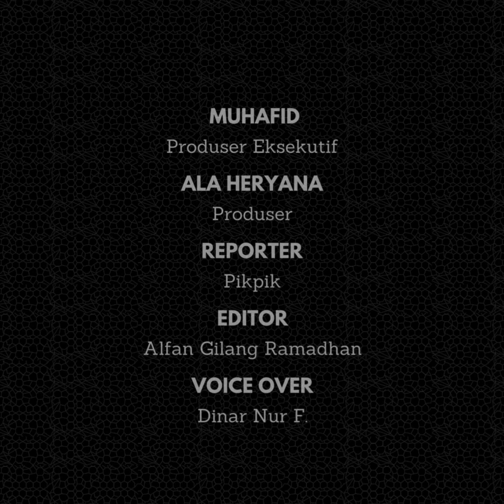Jalur Mudik Selatan Garut dari Bandung Menuju Tasikmalaya Mulai Padat Merayap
Musim mudik, volume kendaraan pemudik yang melintas jalur selatan Garut, Jawa Barat, mulai terlihat mengalami kenaikan pada Sabtu (6/4/2024).

Arus dari arah Bandung menuju Tasikmalaya yang melewati wilayah Warung Bandrek mengalami hambatan di antara pertigaan yang mengarah ke kota Garut.

Polisi terpaksa menerapkan sistem keluar masuk bergantian, agar tak terjadi penumpukan yang panjang.